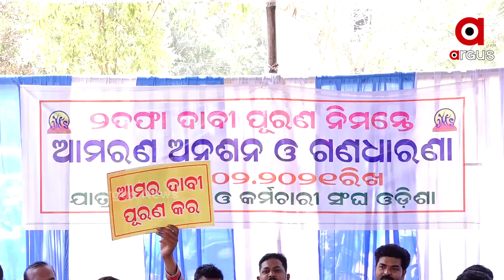ଅନଶନରେ ଯାତ୍ରା କଳାକାର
ଅନଶନରେ ଯାତ୍ରା କଳାକାର ... ଆଜି ଯାତ୍ରା କଳାକାର ଓ କର୍ମଚାରୀ ସଂଘ ଯୋଗଦେଇଛନ୍ତି
ଅଧିକ ଖବର ପାଇଁ ଡ଼ାଉନଲୋଡ କରନ୍ତୁ “Argus News” ଆପ୍